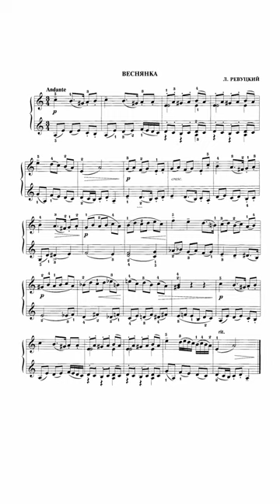Л. Ревуцкий - Веснянка